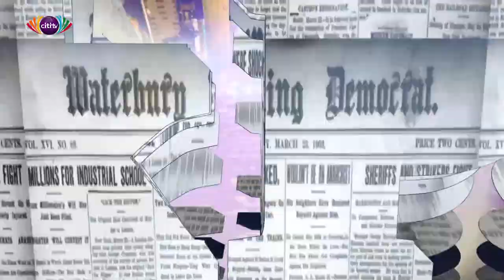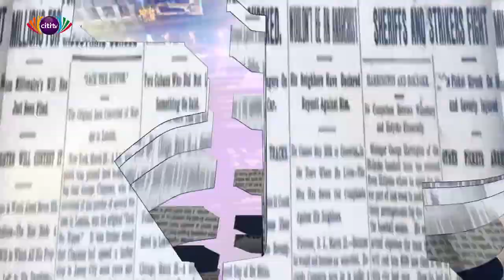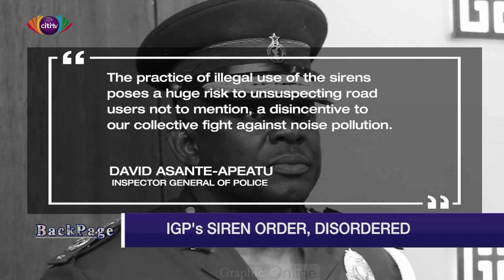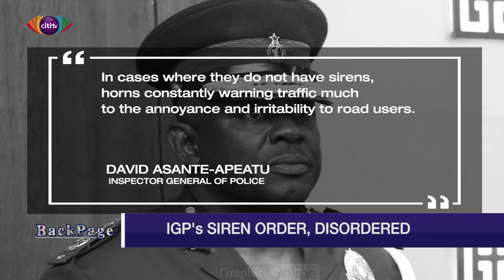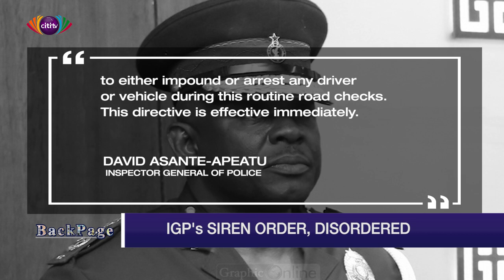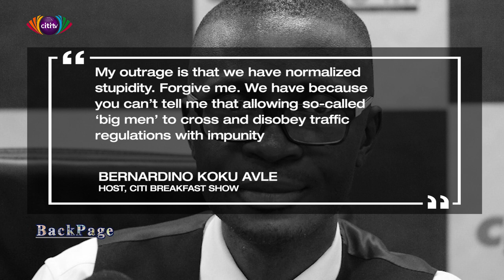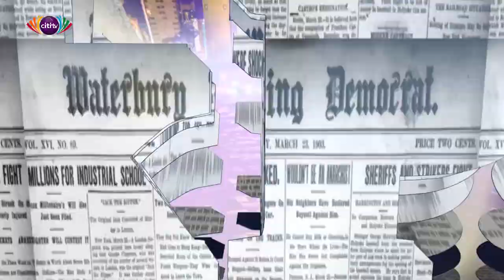BackPage: 'Kumasi Legon' disowns its own.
In this edition of BackPage Caleb, explores the 'men' behind the controversial Asantehene Otumfuo Osei Tutu II statue.

Caleb also throws light on other very important national issues